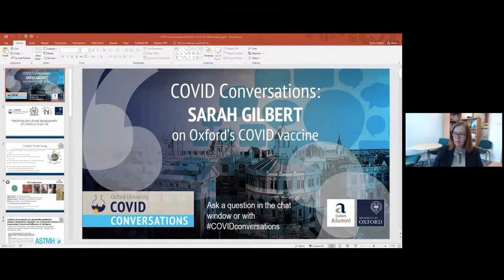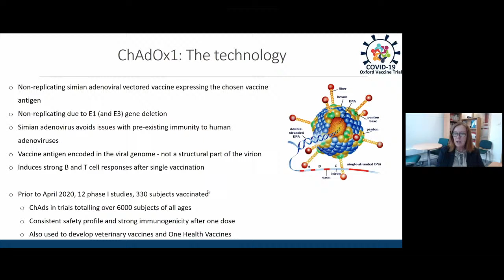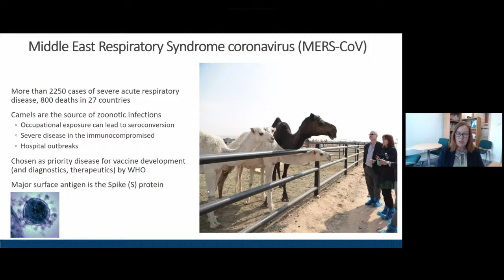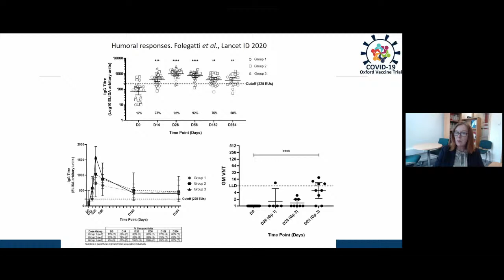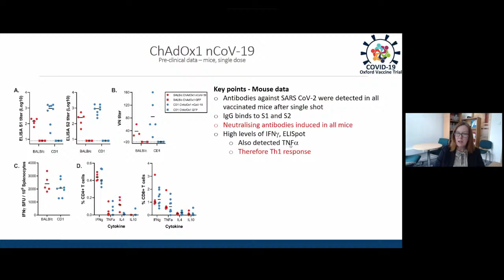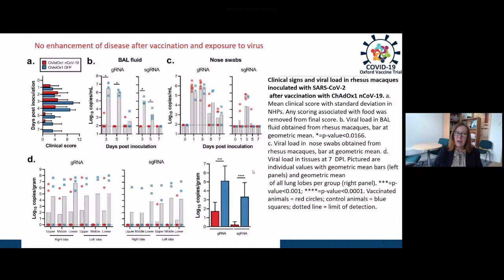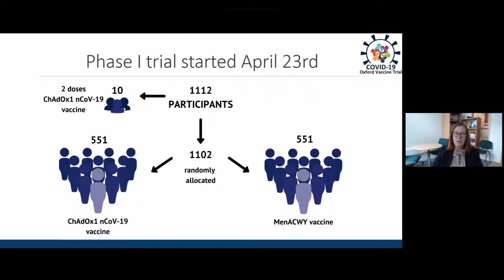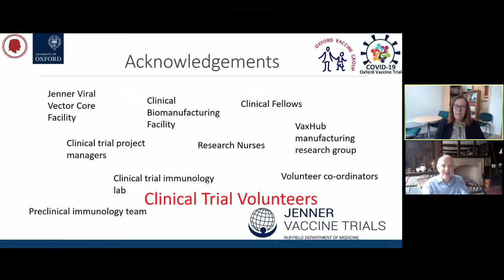COVID Conversations: Sarah Gilbert on Vaccines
Professor Gilbert has been a part of Oxford’s vaccine community since 1994, working closely with Professor Adrian Hill, Director of the Jenner Institute. Receiving her professorship in 2010, Gilbert has spent the past decade and a half working on novel influenza vaccinations. Now, she’s working on a modified version of the ChAdOx1 vaccine (ChAdOx1 nCoV-19) to counteract the COVID-19 pandemic. Thanks to previous work in this area and the efforts of Oxford colleagues, her team have been able to condense their timelines in developing a vaccine considerably – reducing a timeline of about five years in normal conditions to three months. This vaccine is already entering into human trials, and will rapidly progress through its Phase II/III studies throughout the spring and summer months of 2020, with a potential candidate ready to go by the autumn. So send in your questions for Sarah, and we’ll try to get through as many as we can!
Please Support Now: Oxford has over 150 researchers working on the urgent response to the Coronavirus outbreak. Public donations of any size will be rapidly put to use in our frontline research.
To find more talks in our Covid Conversations series, go